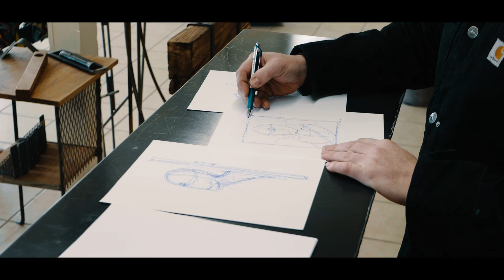Jesse MacDonald and Hayden Spilman making art.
Hayden and I love to work together. He makes amazing videos and animation. I make art of metal, wood, and paint mostly. We decided to get together to create an art piece based off of his robotic monks in 3D animation. Then while I made an artistic light up version of his piece, he filmed it and created this. It is literally art representing art representing art. We love it and hope you do too.